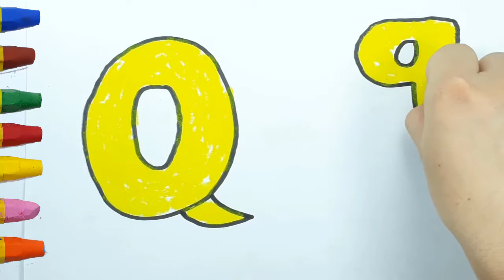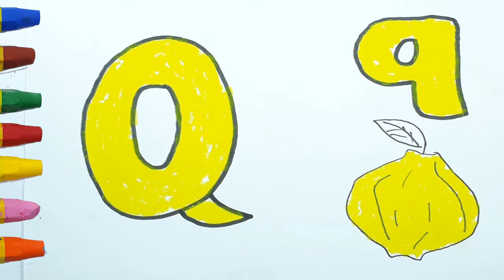Learn How to Write Alphabet Vegetables And Fruits Q QUINCE FRUIT with fairy color channel